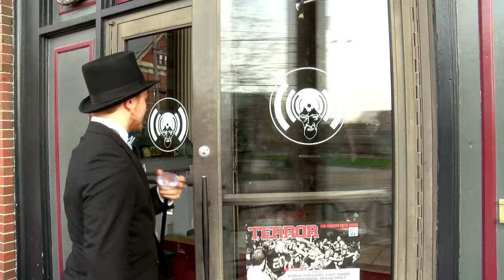TOXIC PROM 2017 [practice pkg]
The fourth annual Toxic Prom at Basement Transmissions was a success, as usual.